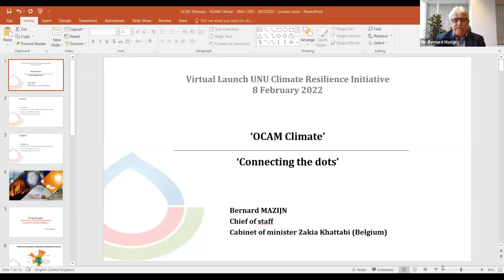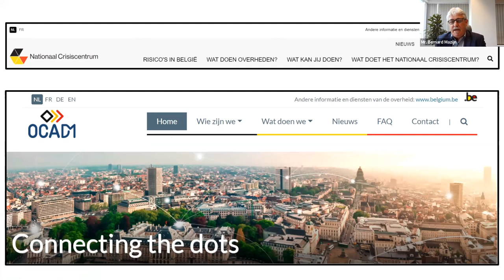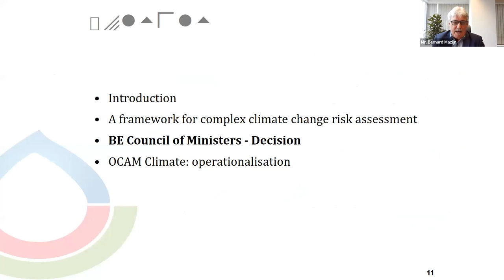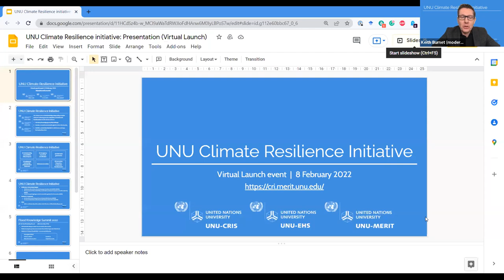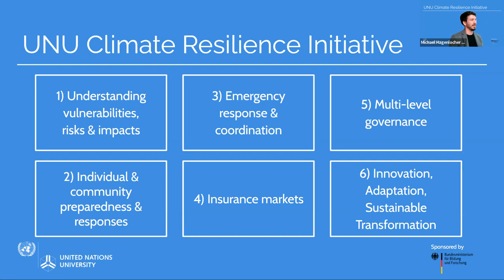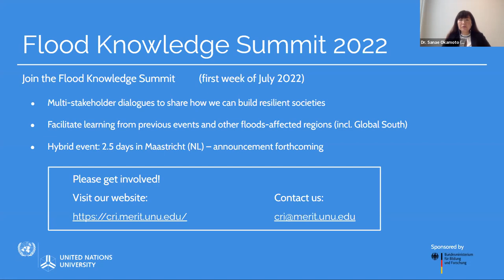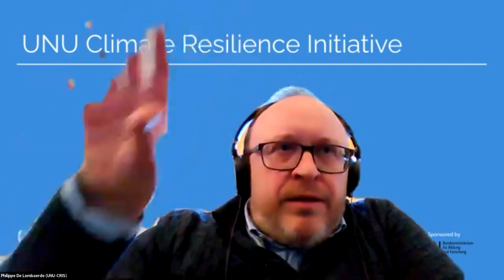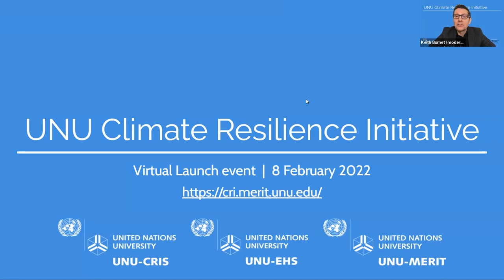UNU Climate Resilience Initiative: Virtual Launch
In recognition of the cross-border effects of climate change, the @UNUChannel (UNU) institutes in Bruges, Belgium (UNU-CRIS), Bonn, Germany (UNU-EHS), and Maastricht, Netherlands (UNU-MERIT) have hence joined forces to launch the ‘UNU Climate Resilience Initiative’ and its associated “Flood Knowledge Summit 2022”. Working with partners across the main flood-affected countries in Europe, as well as other flood-prone areas of the world, this initiative aims to establish a platform and community of practice for cross-border collaboration dialogue, and exchange to foster learning and promote a paradigm shift in the narrative and public discourse by moving from focusing on risks to innovation, adaptation and transformation.